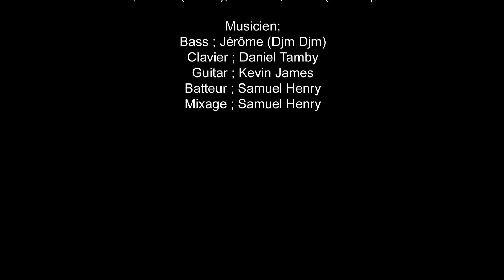Arshad -Mo Pli gran lamour (Clip Officiel)